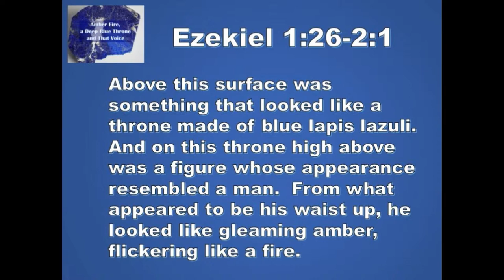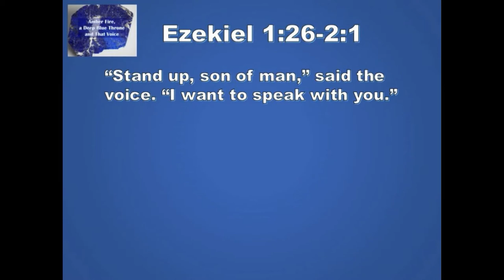5 7 19 Amber Fire a Deep Blue Throne and THAT Voice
Son. we need to have a talk...come over here.